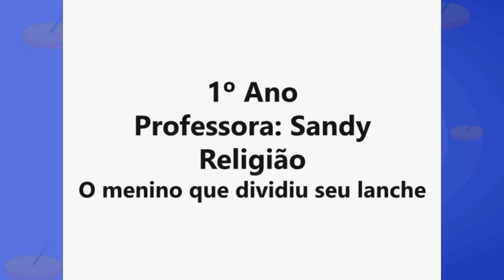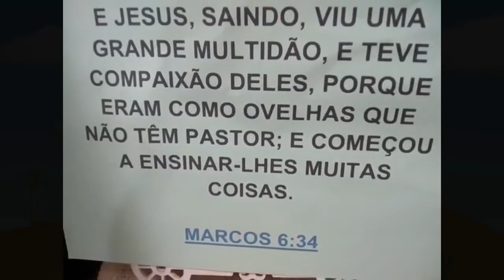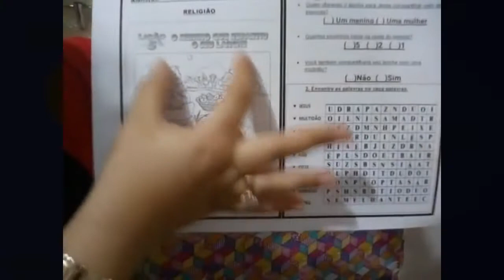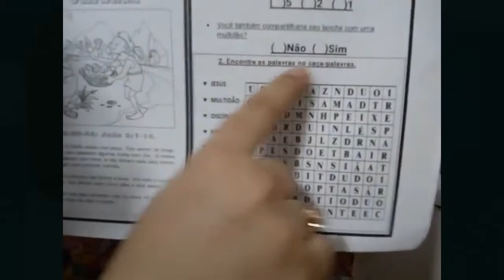Aula de Religião - 06/07 - 1º Ano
Tema: O menino que dividiu seu lanche